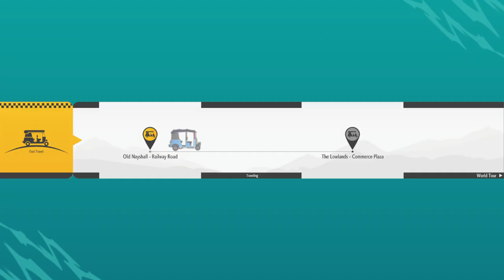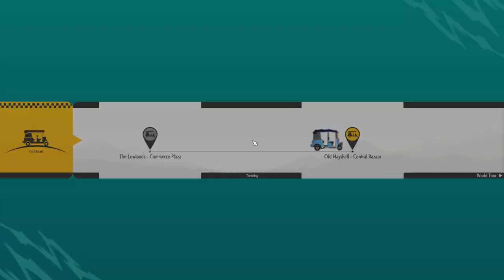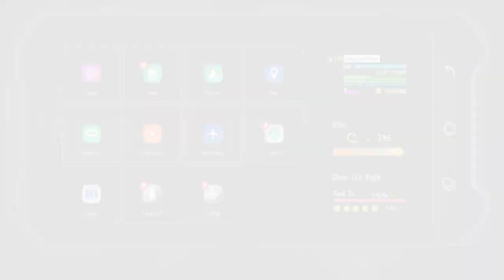Flake's Whereabouts Ed Master Missions | Street Fighter 6 World Tour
00:00 Start
00:19 Travel to Old Nayshall
01:06 Speak with Neroli
01:43 Teleport to Lowlands
02:13 Speak with Saki
02:50 rest until night
03:07 Teleport to Foothills
03:20 Speak with AS-9
05:00 Travel back to Metro City
05:47 Rest until night
06:03 go down to subway
06:22 Speak with Ed